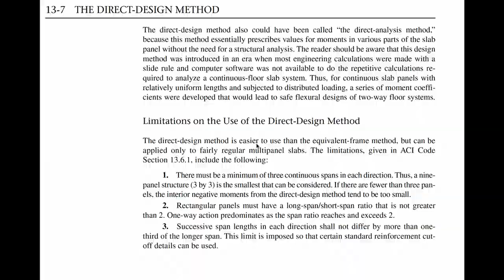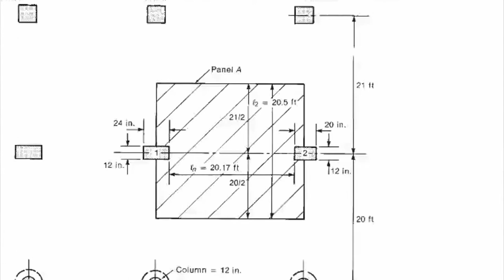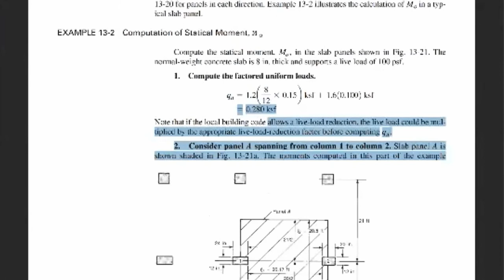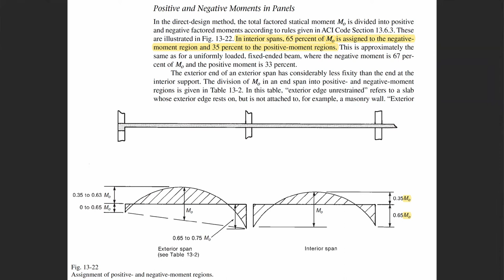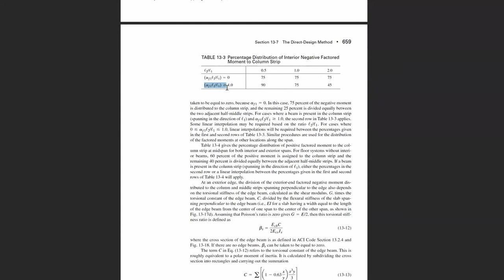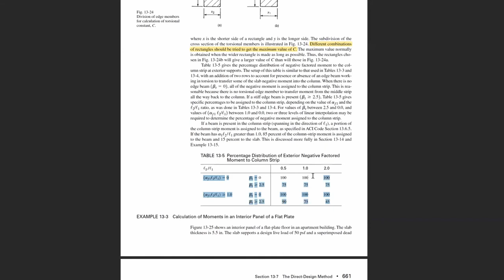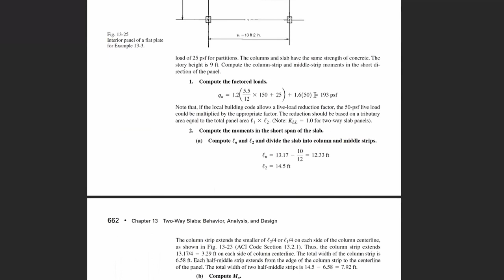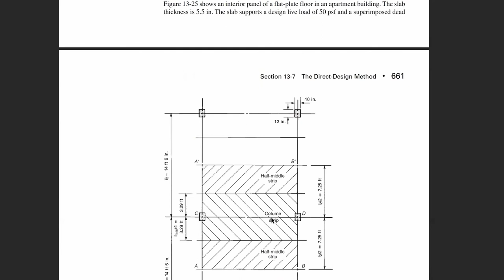Direct Design Method for Slabs - Design of Structures [Lecture 06]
Direct Design Method for Slabs - Design of Structues